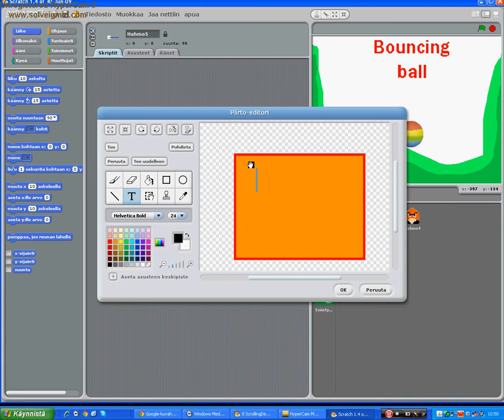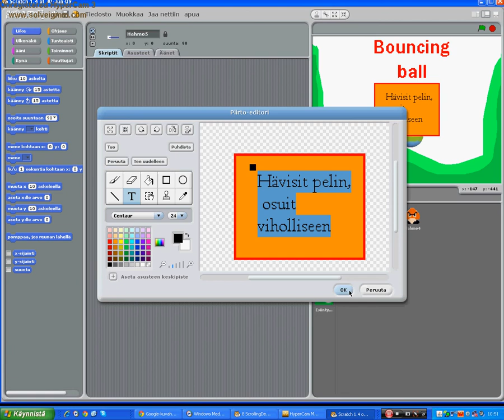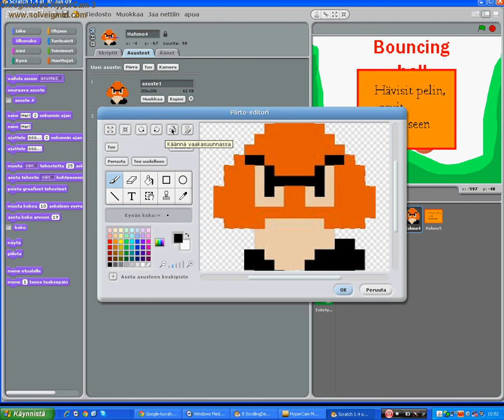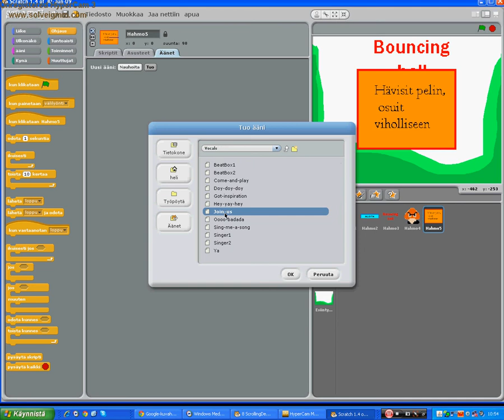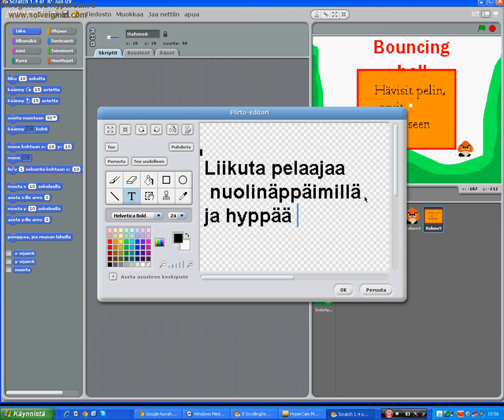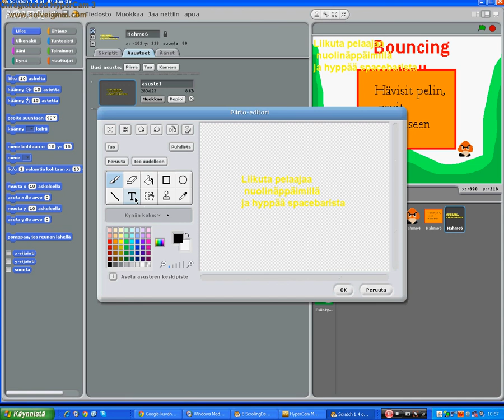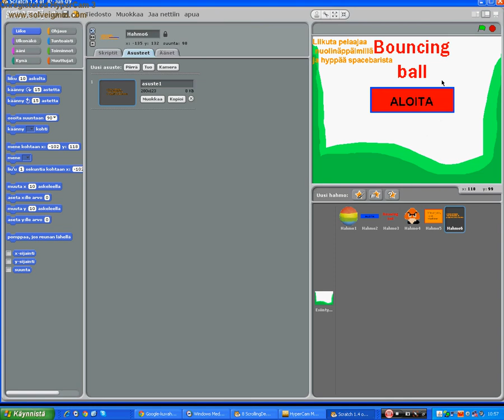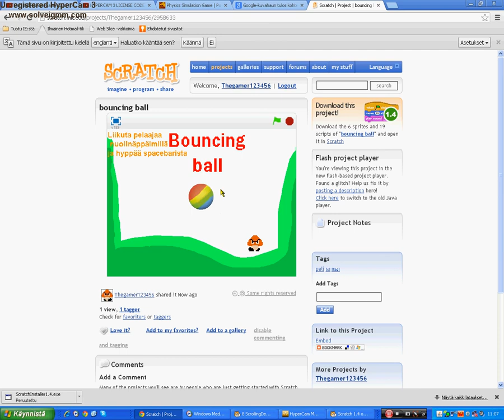kuinka tehdä peli scratchissa 4/4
tässä valmis peli